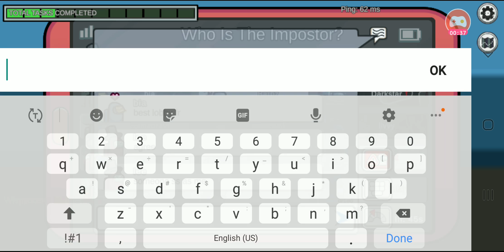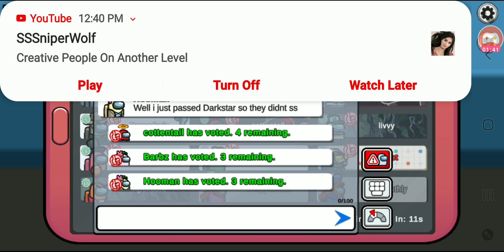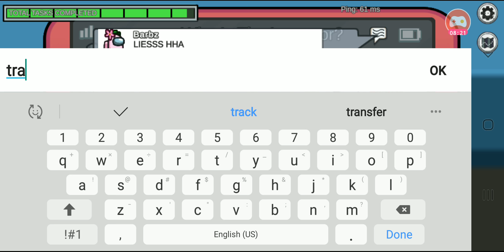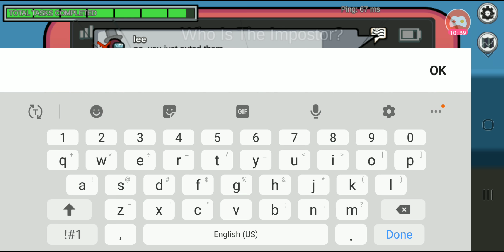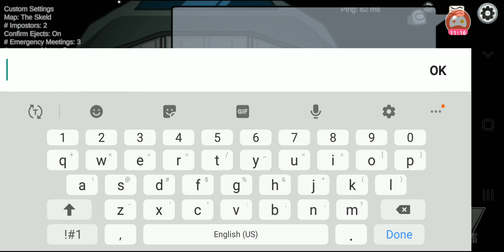got banned in among us